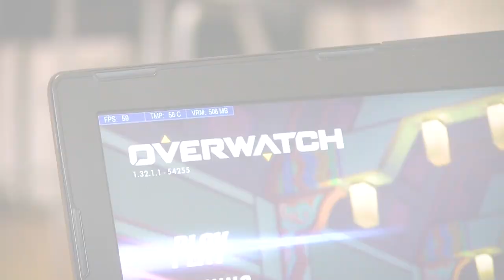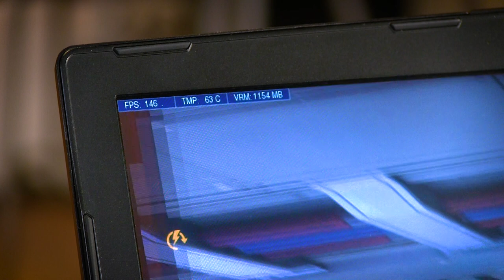Prestaties én productiviteit met de MSI GE63 Raider RGB | Gamersnet Gear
Gamersnet en MSI laptops, "we go way back". ) gingen Peter en Tom ook langer en dieper los met de GE63 Raider RGB.

Is dit dé gaming laptop die prestaties en productiviteit fatsoenlijk samen laat smelten? Je hoort en ziet het in Gamersnet Gear!